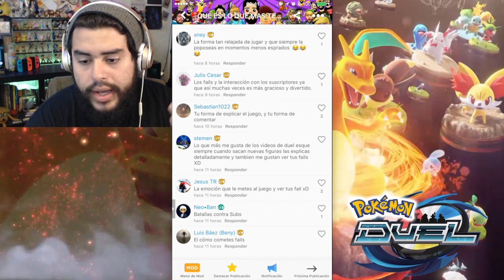LOS INICIALES DE HOENN!!! | Pokémon DUEL | 8BitCR